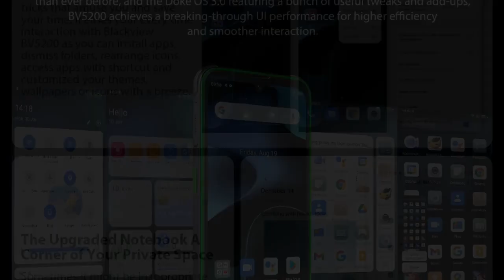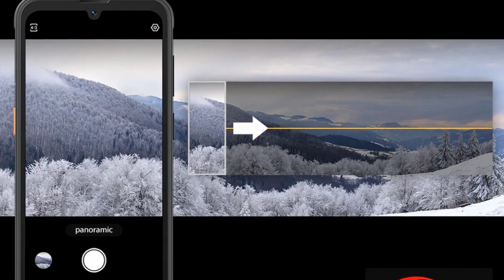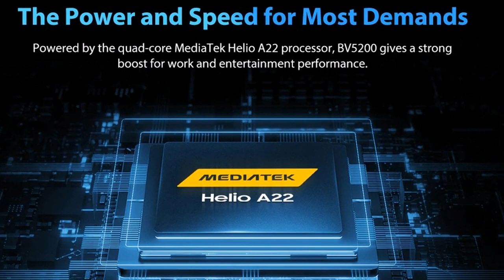Blackview BV5200 4G Rugged Phone 4GB 32GB 5180mAh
CPU MT6761, Quad-core ARM, 4*A53 2.0GHz

Screen 6.1" HD+ IPS Display 720*1560

RAM 4GB + 3GB expension

ROM 32GB+1TB TF

Front Camera 5MP

Battery 5180mAh

SIM Dual SIM Card or 1*SIM & 1*TF Card

Navigation support GPS, Glonass, Beidou, Galileo

Other Features OTG, FM, NFC, Google Play

Network:

4G：FDD:B1/B3/B7/B8/B20
TDD:B40

3G:W1/W8

2G: B2/B3/B5/B8